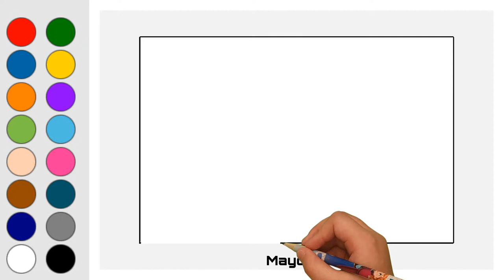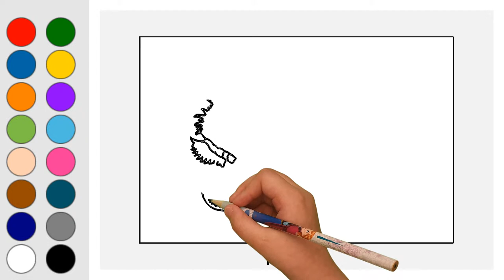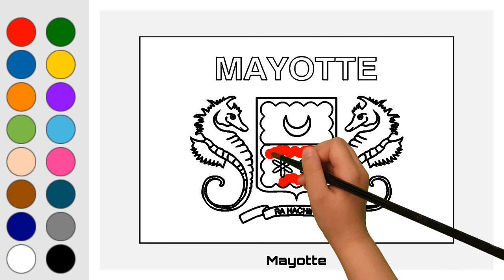Flag of Mayotte - Africa